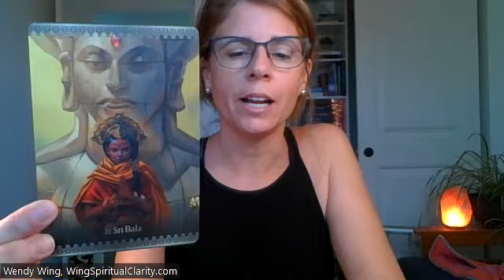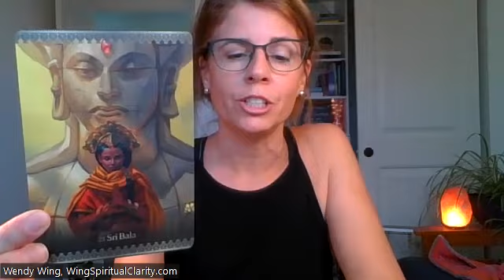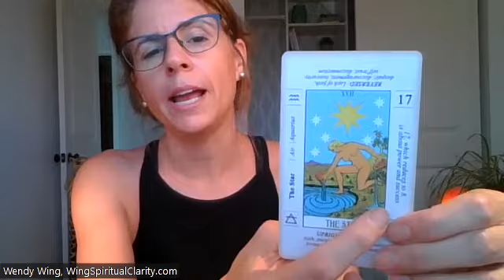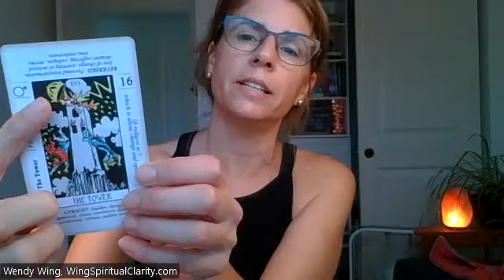Your path is Authentic! You are Destined to Succeed! You're a Pattern Breaker!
INTENTIONS:
This space is set upon the foundation of Love/Source energy. Under the umbrella of the highest and greatest good. Held by AA Michael and the sword of truth. Grounded in the earth/this reality.

CARDS USED:
Angelic Lightwork Healing Oracle, Alana Fairchild